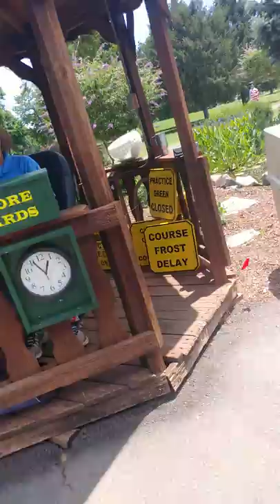Algonkian golf course